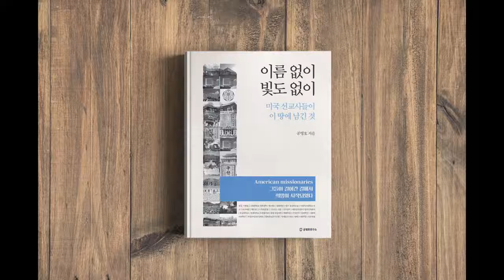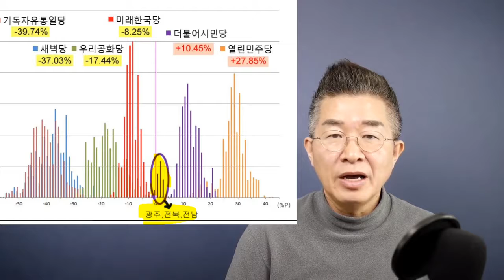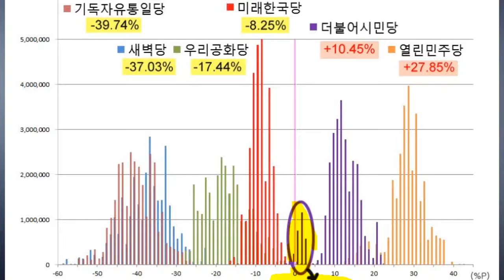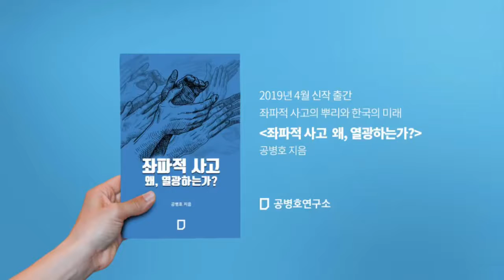비례투표 사전투표 조작사건/이래도 안믿는다고? 공병호TV